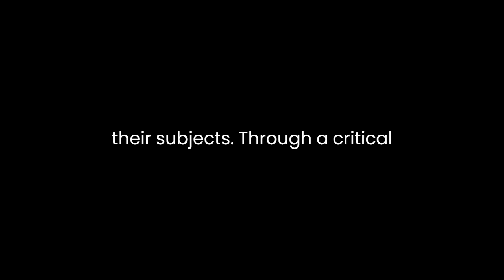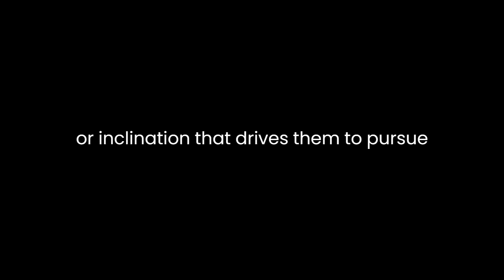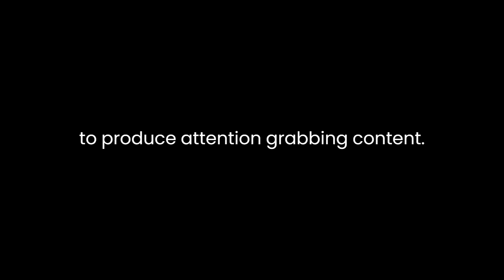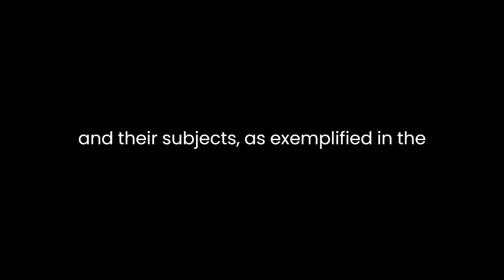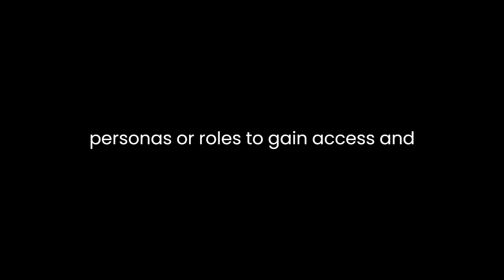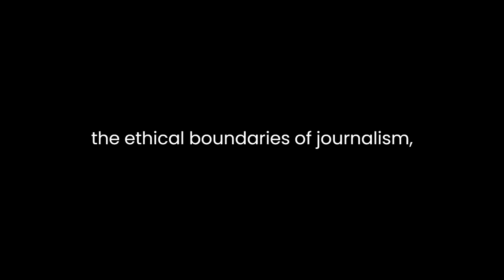"The Journalist and the Murderer" By Janet Malcolm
"The Journalist and the Murderer" by Janet Malcolm: A Deconstruction of Ethics, Identity, and NarrativeJanet Malcolm's essay "The Journalist and the Murderer" delves deep into the intricate and often morally complex relationship between journalists and their subjects. Through a critical examination of a real-life case involving journalist Joe McGinniss and convicted murderer Jeffrey MacDonald, Malcolm explores the ethical dilemmas inherent in journalistic practices, challenges the nature of narrative truth, and questions the identities journalists construct for themselves.The essay begins with a famous and provocative opening line: "Every journalist who is not too stupid or too full of himself to notice what is going on knows that what he does is morally indefensible." This bold assertion immediately sets the tone for the exploration of ethics in journalism. Malcolm argues that journalists, in their quest for a compelling narrative and access to their subjects, often manipulate and exploit their sources. She asserts that journalists exploit the vulnerability of their subjects, building trust to ultimately betray it, all in the name of a good story.One of the central ideas in Malcolm's essay is the concept of the "fatal flaw" in journalism. She posits that every journalist contains a "fatal flaw," an innate characteristic or inclination that drives them to pursue their craft, often at the expense of their subjects' trust and dignity. In Joe McGinniss's case, his "fatal flaw" was his ambition to write a bestseller about Jeffrey MacDonald's murder trial. To achieve this, he embedded himself with MacDonald and portrayed himself as a sympathetic confidant. However, as the trial unfolded, McGinniss's true intentions became evident, leaving MacDonald feeling betrayed and used.Malcolm challenges the reader to question the ethical boundaries of journalism by presenting this case. Is it morally acceptable for journalists to deceive their subjects to gain access and information? Does the pursuit of a sensational story justify such deception? These questions expose the tension between journalistic ethics and the pressures of the industry to produce attention-grabbing content.Moreover, Malcolm scrutinizes the concept of "the journalist as con artist." She argues that journalists use their subjects as pawns in a larger narrative game. They craft a narrative, often with preconceived notions, and manipulate their subjects to fit into that narrative. In the case of McGinniss and MacDonald, McGinniss had already concluded MacDonald's guilt in his mind before writing his book, and he actively shaped his subject's portrayal to align with this belief.Malcolm contends that journalism is inherently deceptive because it presents itself as a noble pursuit of truth when, in reality, it is a form of storytelling that prioritizes entertainment and sales. This deceptive nature of journalism leads to a crisis of trust between journalists and their subjects, as exemplified in the case of McGinniss and MacDonald.Furthermore, "The Journalist and the Murderer" challenges the notion of narrative truth. Malcolm argues that journalists construct narratives that serve their own interests, often obscuring the reality of the events they report. She asserts that the journalist's version of events becomes the dominant narrative, overshadowing the truth. In the case of MacDonald, his perception of his own story was overwritten by McGinniss's narrative, which portrayed him as a guilty man. This raises questions about the power dynamics between journalists and their subjects and the responsibility journalists bear in shaping public perceptions.Malcolm's essay also explores the construction of journalistic identity. She suggests that journalists often adopt personas or roles to gain access and trust from their subjects. In the case of McGinniss, he presented himself as a sympathetic confidant to MacDonald, only to later reveal his true intentions as an author seeking sensational material. This raises questions about the authenticity of journalistic identity and the ethical implications of adopting false personas to gain access.In conclusion, Janet Malcolm's "The Journalist and the Murderer" challenges the ethical boundaries of journalism, questions the nature of narrative truth, and scrutinizes the identities journalists construct for themselves. Through the lens of the McGinniss-MacDonald case, Malcolm highlights the inherent deception and betrayal within the journalism profession. Her essay serves as a thought-provoking exploration of the complexities of journalism, leaving readers to grapple with the moral dilemmas it presents and the blurred lines between truth and narrative in the pursuit of a compelling story. Malcolm's work remains a crucial text for anyone interested in the ethics and ethics of journalism.